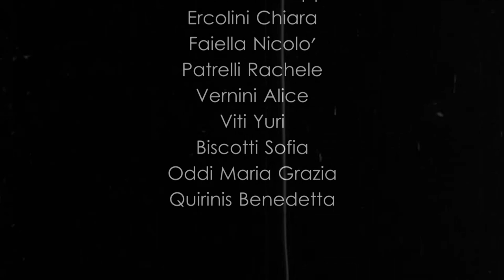"CARO LICEO..."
Una fotografia emotiva, una lettera aperta che alcuni ragazzi inviano al proprio liceo: il Liceo Artistico Argan. Un alternarsi di sensazioni, paure, confessioni e speranze, in un momento difficile dove tutti si accorgono del ruolo fondamentale della propria scuola. Un luogo la cui assenza si e' rivelata per alcuni un'insospettabile sofferenza e occasione di riflessione sui molteplici ruoli che il liceo ha avuto sino ad ora ed avra' nelle loro vite future .
Il video e' stato ideato e realizzato dal prof. Gaetano Accettulli e da alcuni suoi alunni che hanno sentito l'esigenza di dialogare con la propria scuola che, per ascoltare i suoi figli, ha sempre tempo e spazi.